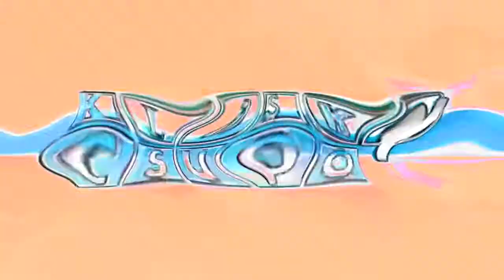Klasky Csupo BuenaFamiliaChorded 4ormulator V9 (RE-REFIXED)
RE-REFIXED For VideoDiscSand283 Because He Use Megaphoto Once Again